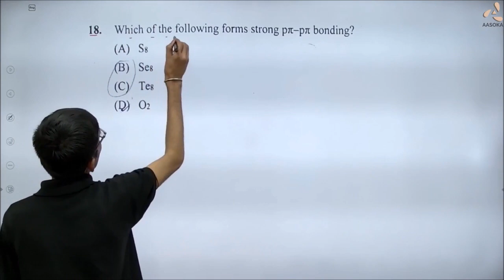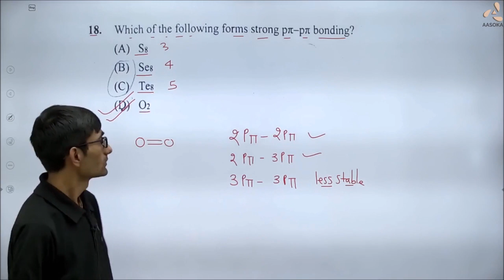CBSE Board Paper (Basic) Term-1 | chemistry -12 | Question 18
In this video you will learn about the strong pπ– pπ bonding.